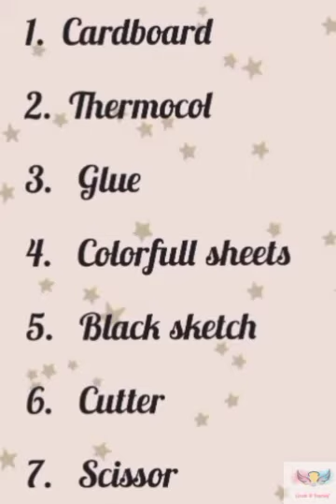How to make paper pen || pencil holder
How to make paper pen/pencil holder ||DIY

Here I describe how to make paper emoji pencil/pen holder 😊, It's so easy to make.